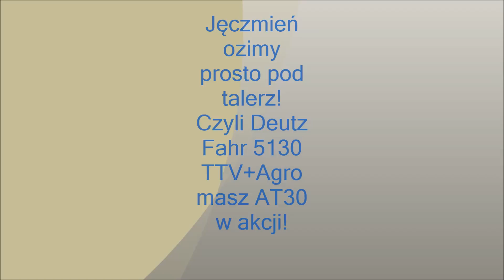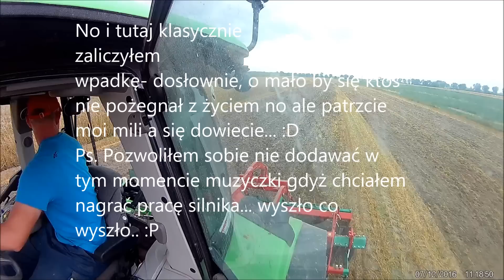Jęczmień Ozimy, Talerzowanie, Deutz Fahr 5130TTV+ Agro-Masz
Ciał :D to znowu ja, dziś nagrałem akcję z talerzowania, oceniajcie i komentujcie szczerze, podzielmy się oceną i subskrypcją co Ty na to?
Film nie jest profeską, jednakże coś tam mamy... :D
Pozdrawiam i trzymajcie się! :)